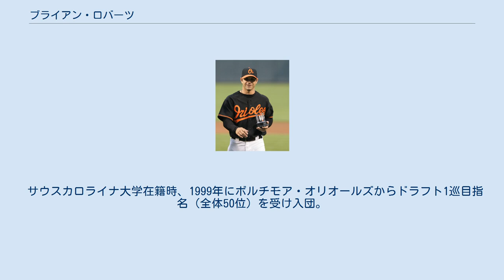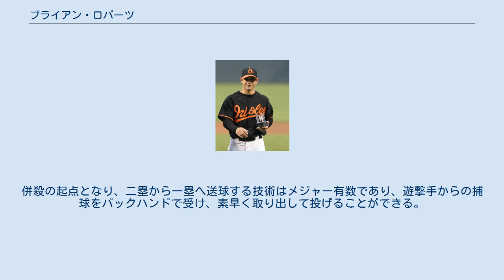ブライアン・ロバーツ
盗塁王_(MLB)
ブライアン・マイケル・ロバーツ（Brian Michael Roberts, 1977年10月9日 - ）は、アメリカ合衆国・ノースカロライナ州ダーラム出身の元プロ野球選手（内野手）。
右投両打。
 サウスカロライナ大学在籍時、1999年にボルチモア・オリオールズからドラフト1巡目指名（全体50位）を受け入団。
 2000年に右ヒジの手術を受け、遊撃手から二塁手へ転向。
 2001年6月14日にメジャーデビューを果たし、2001年は75試合のうち51試合に遊撃手として出場したが、14失策した。
 2002年は、開幕をマイナーで迎えた。
ここで、本格的に二塁手としてプレイすることになった。
 2003年は開幕を3Aのオタワ・リンクスで迎えたが、ジェリー・ヘアストン・ジュニアの右足の怪我によりメジャーに昇格を果たし、その後の119試合中112試合に出場して打率.270、リーグ8位の23盗塁を記録した。
 2004年にはジェリー・ヘアストン・ジュニアの怪我により開幕スタメンを果たし、そのままレギュラーに定着。
159試合に出場し、リーグ最多・球団新記録となる50二塁打を記録。
8月9日から8月15日にかけて球団新記録となる7試合連続二塁打を記録し、9月18日のツインズ戦でシーズン47二塁打を記録し、103年ぶりにスイッチヒッターのシーズン二塁打記録を更新した。
 2005年は4月に8本塁打を放ち、自己記録を更新し、4月から3か月連続で月間打率が.350を上回った。
初選出となったオールスターでは二塁手として先発出場した。
シーズン終盤の9月に左ヒジの脱臼のため故障者リスト入りもままシーズンを終えた。
最終的な成績は打率.314・18本塁打・７3打点と打撃3部門は自己最高をマークし、45二塁打はチームメイトのミゲル・テハダに次ぐリーグ2位タイとなった。
 2006年は、36盗塁を記録した。
 2007年は、カール・クロフォードとともにリーグ最多タイとなる50盗塁を記録した。
自己最高の89四球を記録し、得点も3年ぶりに100の大台を上回り、チャンスメーカーとして活躍。
2度目のオールスター選出も果たした。
ラリー・ビグビーの証言によりシーズン終了後の12月13日に公表されたミッチェル報告書で薬物の使用経験のある選手として名前が挙がった。
ロバーツはすぐに一回使用したことを認め、ファンに謝罪した。
 2008年6月24日のシカゴ・カブス戦で、通算1000本安打を達成した。
 2009年1月20日にオリオールズと4年契約を結んだ。
同年に行われたワールド・ベースボール・クラシックで、二塁手のダスティン・ペドロイアが左脇腹を痛めたため、代役としてアメリカ代表に選出された。
4試合に出場し、1本塁打2打点1盗塁、打率.438だった。
8月4日のデトロイト・タイガース戦で通算300本目の二塁打を記録。
9月15日のタンパベイ・レイズ戦でオリオールズ歴代記録を破るシーズン52本目の二塁打を記録。
最終的にこの年のリーグ最多となる56本の二塁打を記録した。
 2010年はスプリング・トレーニング前に椎間板ヘルニアと診断されたが、開幕までに回復した。
4月9日のトロント・ブルージェイズ戦で盗塁の際に臍下を痛め、翌日故障者リスト入りした。
7月23日のミネソタ・ツインズ戦で復帰。
 2011年5月16日のボストン・レッドソックス戦で一塁にヘッドスライディングした際に後頭部を負傷。
残りの試合を全て欠場した。
 2012年は開幕から故障者リスト入りし、5月22日にAA級ブーイ・ベイソックスでプレーを再開した。
6月5日にAAA級ノーフォーク・タイズに昇格。
6月12日にメジャーに復帰した。
7月3日に鼠径部の痛みを訴え、故障者リスト入りした。
7月29日に手術を行い、シーズンを終了した。
この年は自己最低の17試合の出場にとどまった。
 2013年4月4日のタンパベイ・レイズ戦で右膝の靭帯を断裂し、故障者リスト入りした。
6月30日のニューヨーク・ヤンキース戦で復帰。
10月31日にFAとなった。
 2013年12月18日、...